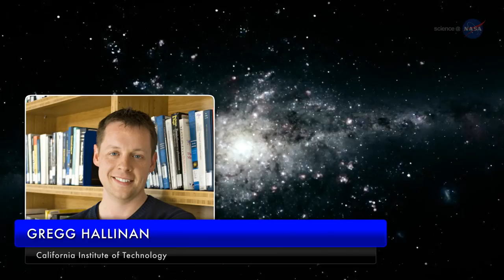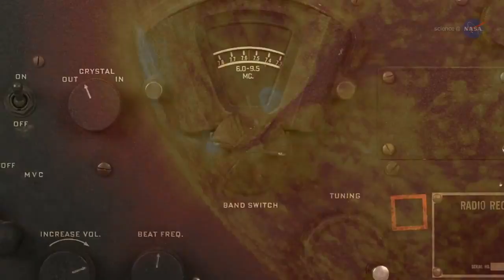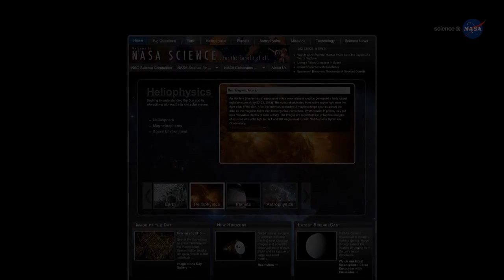Listening to the Stars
Deep in the heart of California's Owens Valley, a strange-looking telescope stands in the desert landscape listening for echos of distant stars.